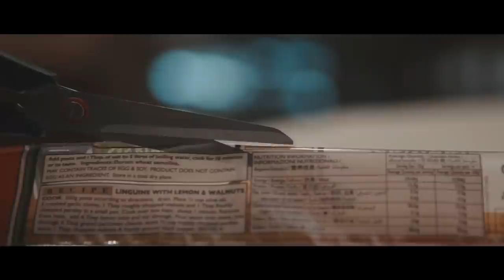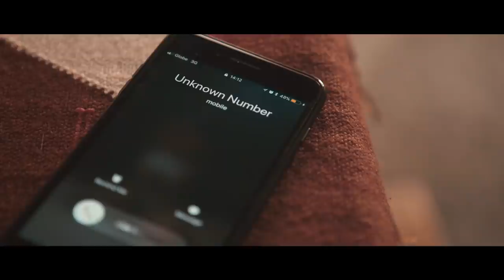Oh, Flamingo! - Bottom of This [Official Music Video]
Director: Paolo Abrihan
Producer: Bea Sigua
Cinematographer: Theo Lozada
Camera Operator: Miggy Hilario
Gaffer: Johnson Orca
Production Designer: Alvin Francisco
Production Manager: Raf Nakpil
HMUA: Ida Siasoco

Editor & Colorist: Paolo Abrihan

Special thanks to:
Garren Elorde
Elorde Alabang
Charms Valenzuela
RSVP Films
Max Abasolo
Dela Paz Family
Indie Manila

STREAM THE SONG FOR FREE ON SPOTIFY!